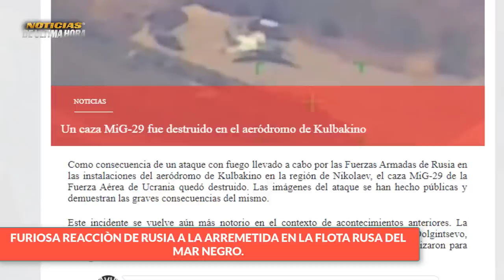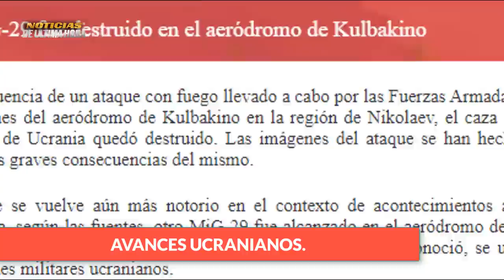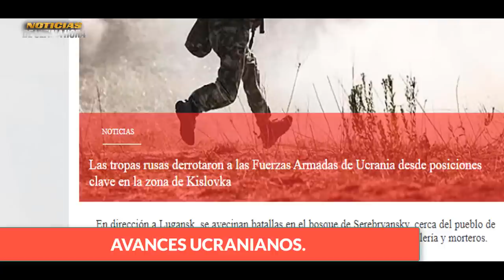ÙLTIMA HORA DURA RESPUESTA RUSA A LOS ATAQUES AL CUARTE DE LA FLOTA RUSA DEL MAR NEGRO Noticias hoy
🚨Ùltimas Noticias Internacionales de hoy 26 de septiembre de 2026.

✅Nuevo informe del ministerio de la defensa de la federaciòn
✅Nuevos avances de las tropas Ucranianas
✅Polonia Ratifica que misil que cayo en la frontera Sur era de ucrania
✅Comandante de La flota Rusa del Mar negro parece en video conferencia con el ministro de la defensa, luego de los medios anunciaràn que estaba en la lista de quienes habian perdido la vida en las acciones de las fuerzas ucranianas contra la flota rusa del mar negro ,
✅EE.UU. Se pronuncia sobre lo ocurrido con la embajada de Cuba en territorio de Norte Amèrica.

noticias de la ONU
noticias de sergei lavrov ministro de exteriores de Rusia
noticias de VOLODIMIR Zelenski hoy 26 de septiembre de 2026
noticias asamblea general de la ONU Hoy 26 de septiembre de 2026
noticias zelenski onu veto rusia
noticias drones crimea hoy 26 de septiembre de 2026
noticias antonio guterrez onu eeuu
noticias joe biden eeuu onu
noticias de la otan jens stoltemberg amenaza china rusia
noticias ue
news usa
noticias eeuu hoy 26 de septiembre de 2026
noticias onu estados unidos 2026
declaraciones onu eeuu 2026
noticias maria zakharova `portavoz exteriores rusia
noticias de hoy 26 de septiembre de 2026
acuerdo del cereal flota rusa del mar negro
noticias de polonia hoy 26 de septiembre de 2026
noticias dimitry medvedev otan hoy
noticias de la otan jens stoltember ultimas noticias
noticias reino unido richy sunack
noticias miami eeuu
noticias usa today 26 september 2026
noticias mundiales de hoy 26 de septiembre de 2026
noticias ministerio de la defensa de ucrania hoy
noticias antoni blinken secretario de estado de los estados unidos
noticias jhon kirby portavoz de la defensa de los estados unidos
noticias dimitry medvedev ex presidente de Rusia
noticias mateuz moravecky
noticias xijin ping putin
noticias news united state
noticias de polonia dejara de enviar equipos para ucrania
noticias onu hoy
noticias turkia recep tayip erdogan hoy 26 de septiembre de 2026
noticias de cuba hoy 26 de septiembre de 2026
noticias karien jan pierre
noticias en vivo rusia ucrania
noticias america latina hoy
noticias economicas rusia china eeuu
noticias de nicaragua hoy 26 de septiembre de 2026